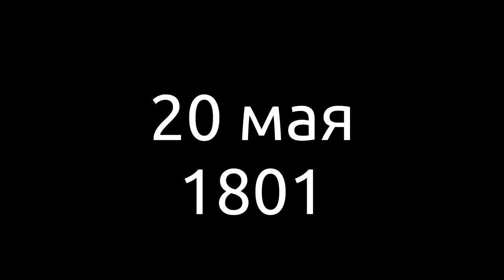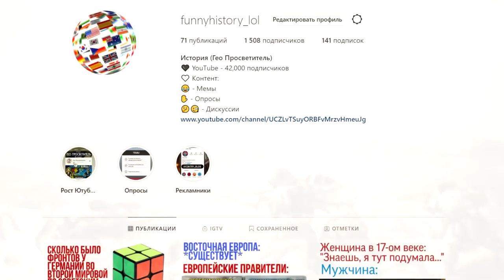Апельсиновая Война На Пальцах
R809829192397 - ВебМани